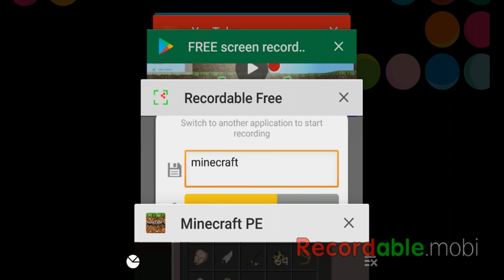Minecraft younger than 10 😲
Very bad audio, sorry